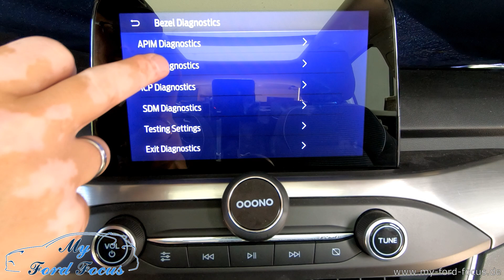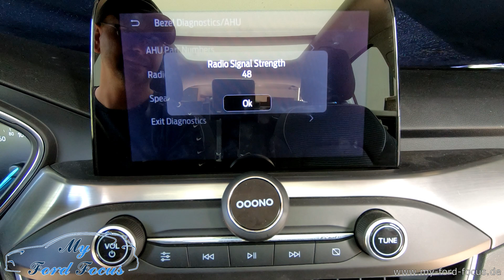#126 Tausch vom Antennenverstärker auf DAB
Bei Ford Focus MK4 den Radio Antennenverstärkers von AM/FM auf AM/FM/DAB wechseln
Alter Verstärker: JX7T-18C847-AB
Neuer Verstärker: JX7T-18C847-BD